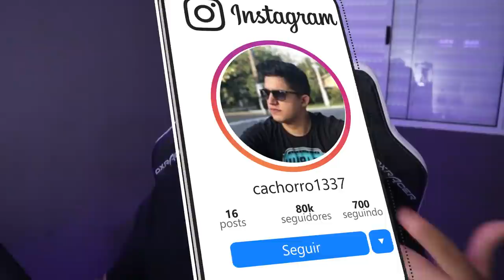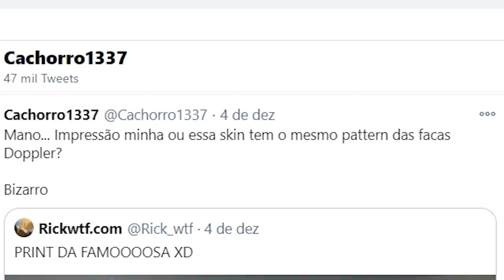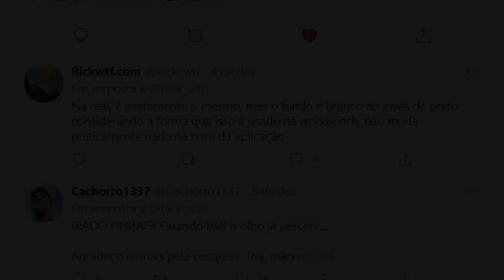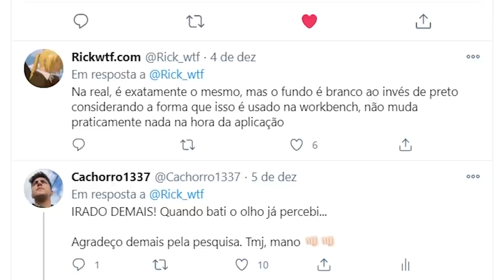Vocês não perceberam esse EASTER EGG na OPERAÇÃO BROKEN FANG... (nova DOPPLER secreta)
A nova operação Broken Fang trouxe novas skins ao jogo com um easter egg que poucos perceberam no CS:GO